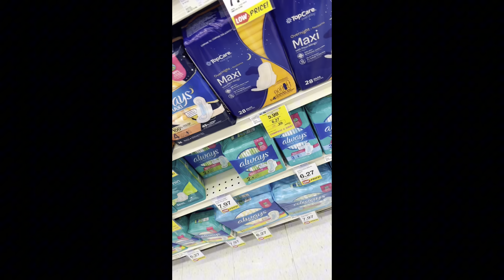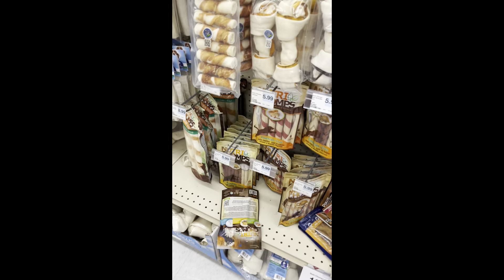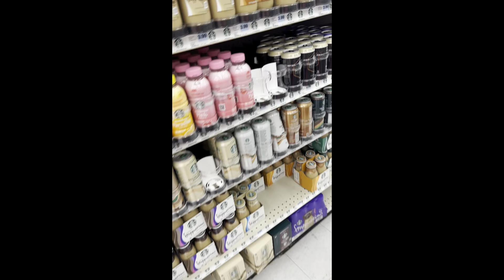Friday night fun!!!! 🍕🥗🤩🤩